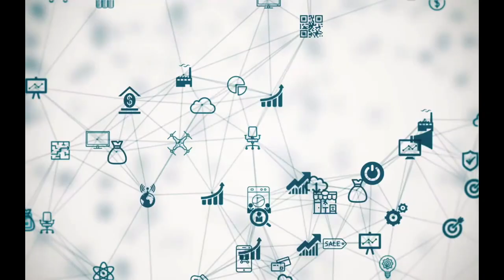How does crypto mining work? IR4 Podcast #10 with Shaun Bennett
Welcome to The Fourth Industrial Revolution. We are IR4 and in our show we want to present the world with information that pertains to
- Crypto Currencies
- Artificial Intelligence
- Machine Learning
- 3-D printing
- Digital Currencies & Assets & Debts
- Bitcoin
-  Blockchain Technology

And much more! Submit any questions, thoughts, message and topics for future discussions below. We will be traversing the mental landscapes to learn, grow, progress, educate, entertain and enrich!

- What mining is
- How it works
- What type of annual return does it yield
- What is the worst and best coin to mine
- Projections of Litecoin and Ethereum